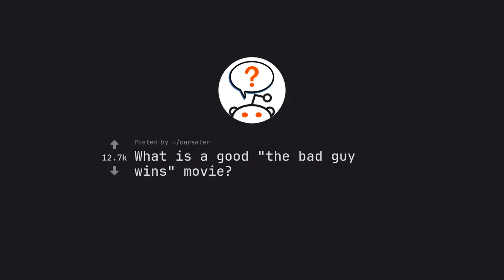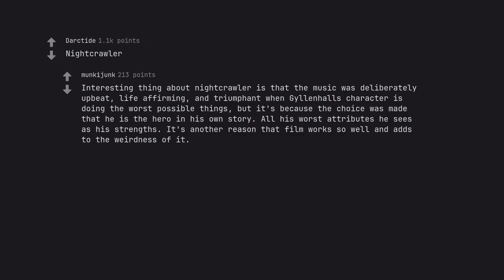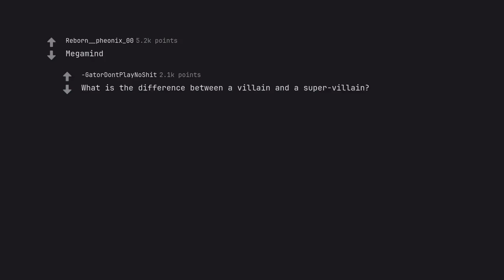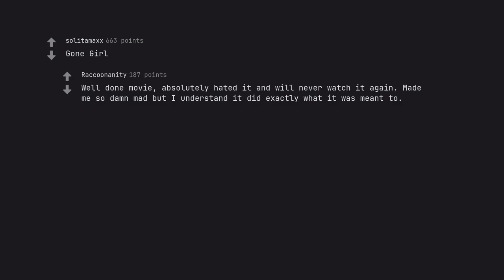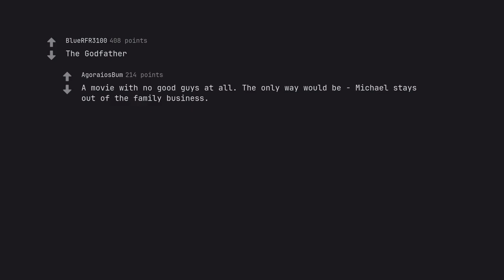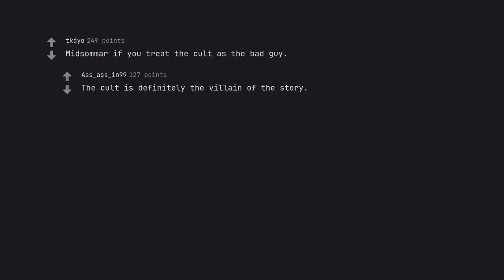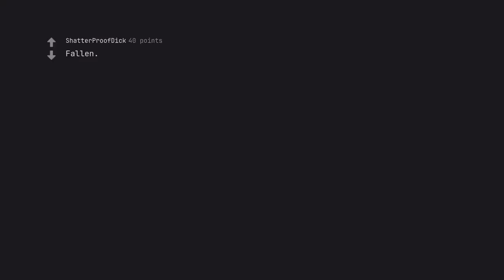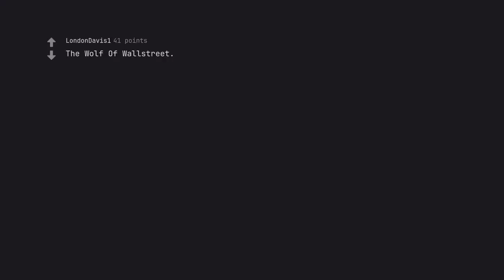Mind-****ing: 7 Movies Where the Villain Reigns Supreme (r/AskReddit)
Enter the realm of the truly devious, where the lines between good and evil are blurred and the villains reign supreme. Join us on a journey through 7 movies that will leave your mind reeling and your heart racing as the most sinister characters take center stage. From the twisted machinations of Hannibal Lecter to the unbridled evil of the Joker, these films will challenge your perception of right and wrong, leaving you mesmerized until the very end.

So buckle up and prepare for a mind- ing experience like no other. We'll explore the depths of human depravity, marvel at the complexities of these masterminds, and witness the destruction they leave in their wake. From psychological thrillers to supernatural horrors, each film in this collection is a testament to the power of a villain's captivating charisma.

But don't be fooled by their charm. These villains are ruthless, unrelenting, and utterly captivating. Their cunning plans and calculated moves will leave you on the edge of your seat, wondering who will come out on top. Are you ready to enter their twisted worlds and be immersed in their treacherous games? Then sit back, relax, and let yourself be transported by the ultimate battle between good and evil in 'Mind- ing: 7 Movies Where the Villain Reigns Supreme.'

Join us as we delve into the darkest corners of the human psyche, guided by our masterful storytellers and enlightened by our digital sage. With every click, we unlock another layer of mystery, another web of intrigue, and another taste of the forbidden. And as we journey deeper into this realm of mind- ing brilliance, one thing becomes clear – the villains will always have the upper hand.